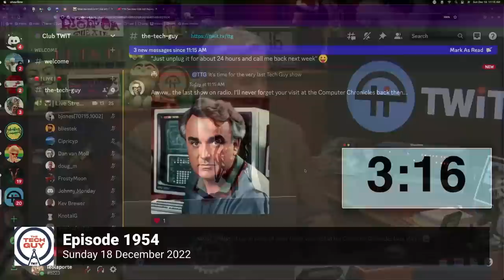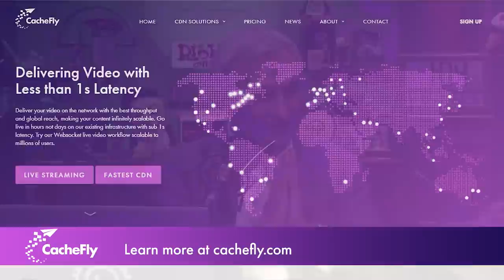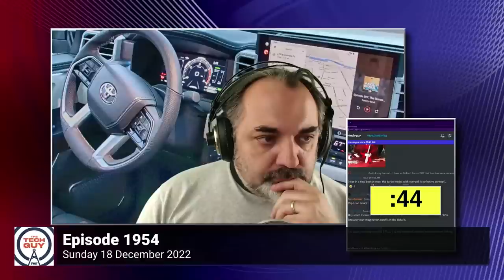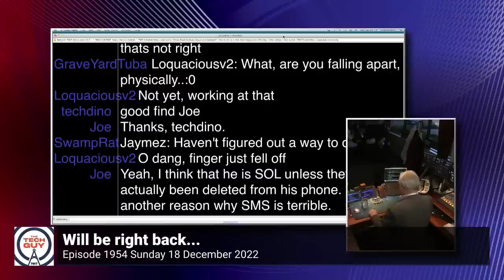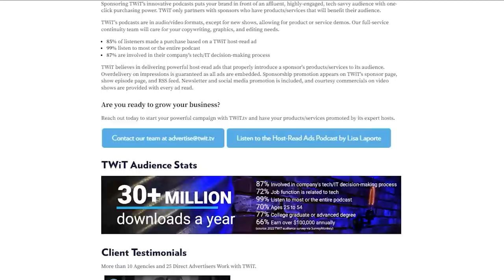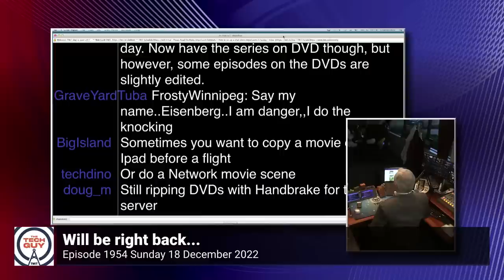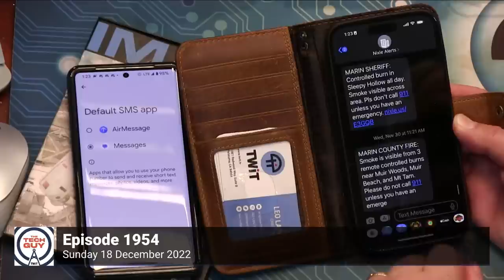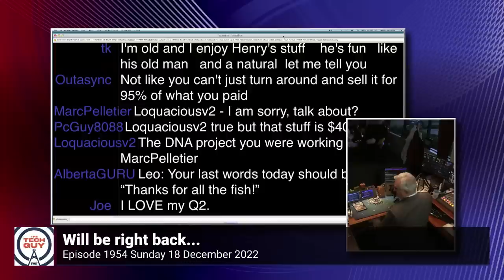Leo Laporte - The Tech Guy: 1954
The Twitter saga continues: you can no longer link to other social networks in your tweets! How The Tech Guy has evolved over the many years. Can you disable the password / pin screen after your computer wakes up? Can you direct a smart TV to default to a specific input rather than whichever device is active? How can you convert VHS tapes to a DVD or a digital file? Why aren't timestamps appearing with my text messages on my Android phone? Plus, conversations with Sam Abuelsamid, Chris Marquardt, and Rod Pyle!

• Apple backs out of NFL Sunday Ticket negotiations.
• On Twitter, you cannot link to other social networks like Facebook or Mastodon.
• John Carmack leaves Meta.
• Mike B calls in reminiscing about how The Tech Guy has evolved over the years.
• Sam Abuelsamid and the new Toyota Tundra & replacing the audio systems in newer vehicles.
• Can you disable the password / pin screen in Windows 11 after your computer wakes up?
• Is there a TV that allows you to set a default input rather than constantly changing when a device powers on?
• Is there a way or a program to recover deleted text messages?
• What are some good smart switches?
• Chris Marquardt and a trip down memory lane.
• Is there a program or an easy way to convert VHS tapes?
• How can YOU help someone with a tech question?
• Why aren't my timestamps showing up on my Android device?
• A caller shares The Eclipsophile: climate and weather for celestial events.
• Rod Pyle and the Soyuz crew on the International Space Station.
• And thanks to everyone who has listened to The Tech Guy on the radio over the years!

Guests: Sam Abuelsamid, Chris Marquardt, and Rod Pyle